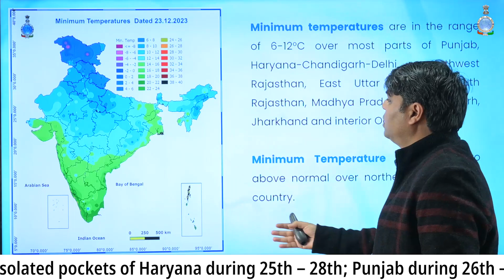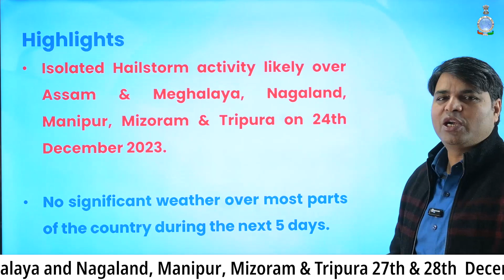Isolated Hailstorm activity likely over Assam, Meghalaya, Nagaland,Manipur,Mizoram,Tripura on 24 Dec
Isolated Hailstorm activity likely over Assam & Meghalaya, Nagaland, Manipur, Mizoram & Tripura on 24th December, 2023